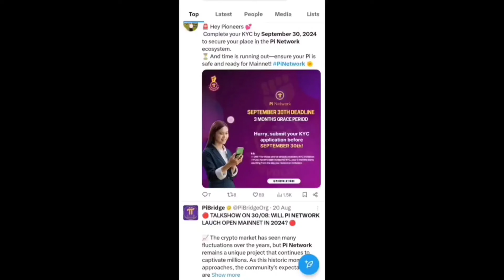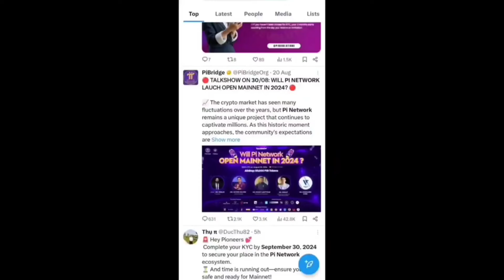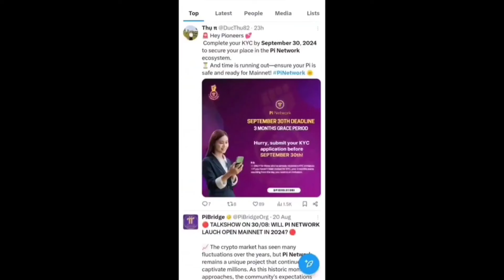Big News 💥Pi Network Update lPi Network Mainnet Launch on 30 September 😱1pi = $314,149 🤑🎉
Pinetwork is